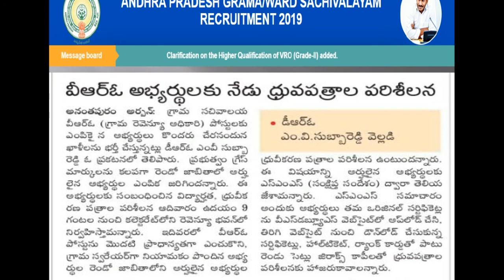Grama sachivalayam 15 grace marks V RO certification verification- Anatapur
Grama sachivalayam 15 grace marks V RO certification verification- Anatapur||grama sachivalyam second list release details